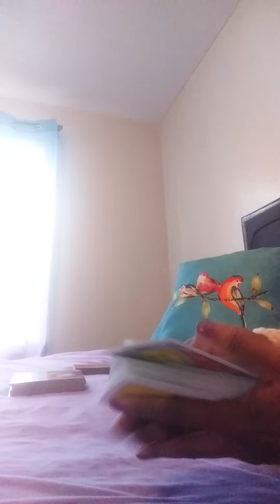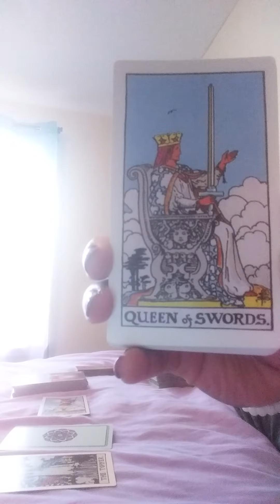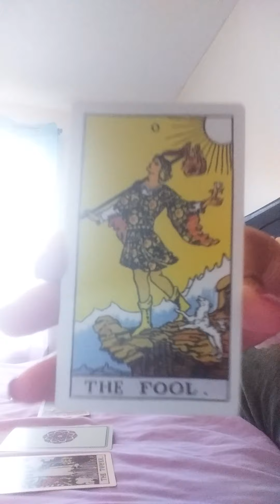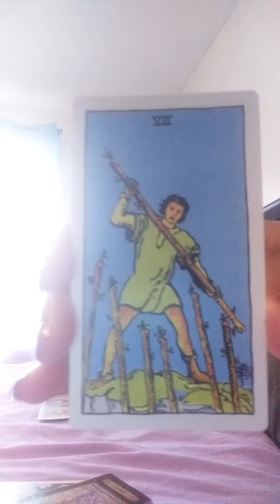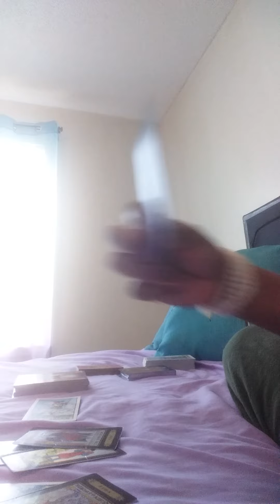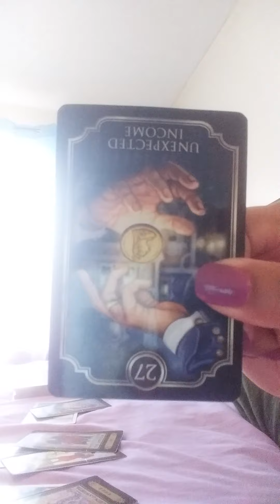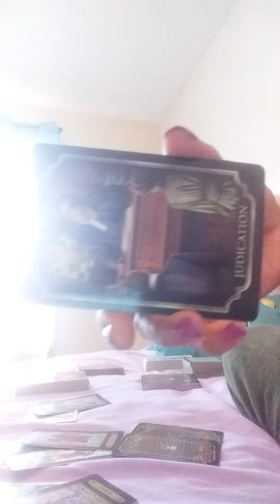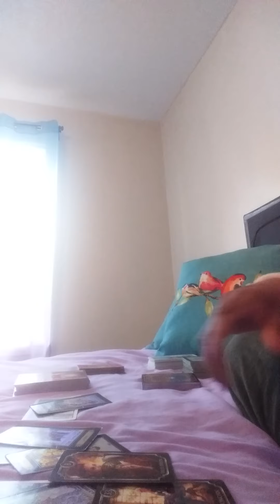Taurus 😒 🗣This Person Is Going To Lose Everything for Mistreating U.. Children, Income, Home etc😢